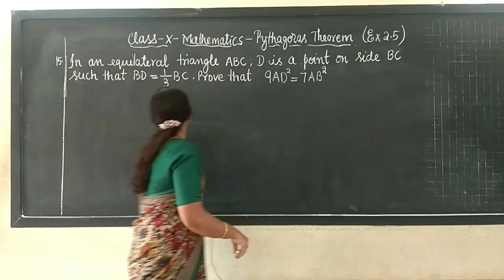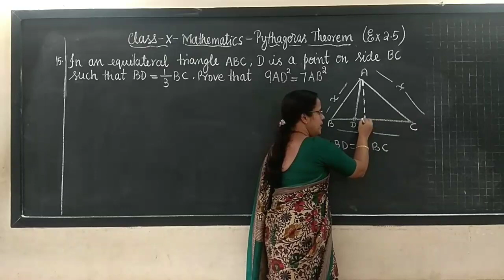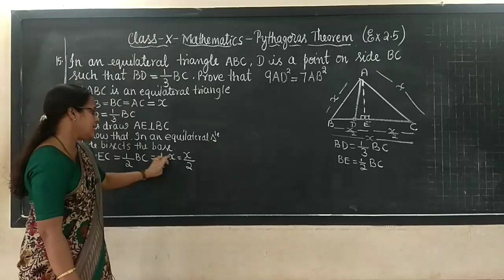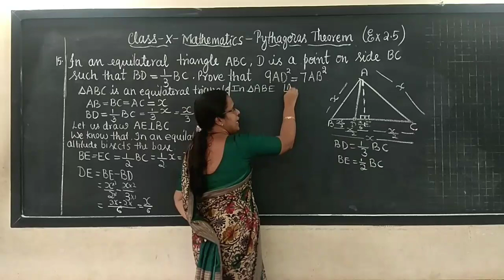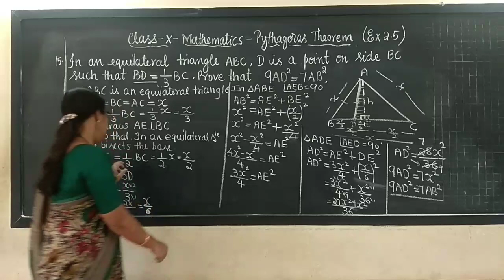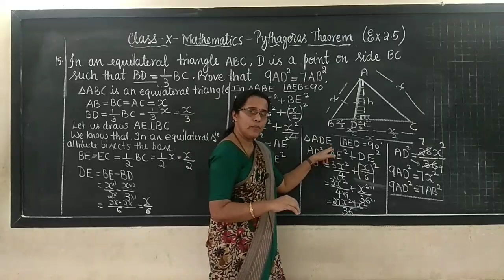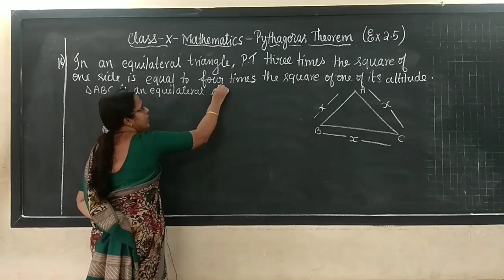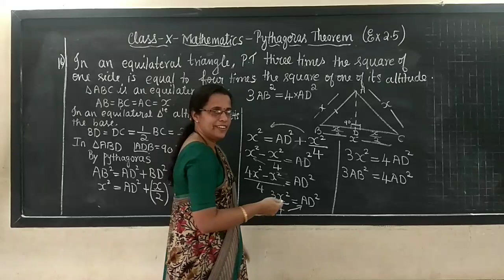10th std Mathematics 09/10/20